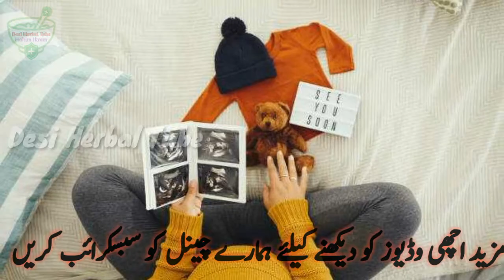Hamal Ki Pehchan Karne Ka Tarika | Hamal Hai Ya Nhi Confirm Kro